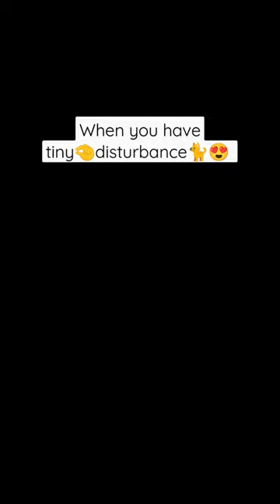When you have tiny🤏🤦 cute🐈 disturbance at your work place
Product Links -

Paint Brushes -
Brustro Artists Gold Taklon Set of 10
BRUSTRO Artists Miniature Brush Set of 12-

Sketchbooks and Papers-
Menorah 300gsm watercolor sketchbook
Menorah 180gsm- A7 sketchbook (pack of 2)-
MENORAH - Square Spiral Mixed Media Sketch Book
Brusto toned grey 6"*6" sketchbook
Brusto Black A4 Sketchbook
MENORAH–A5(240 GSM)Gouache SketchPad

BRUSTRO Artists ’ Watercolour Set of 12
BRUSTRO Artists Watercolour Pan - Set of 25
Brustro Metallic Watercolour Half Pans Set of 12

Gouache paints-
Brustro Artists Gouache Colour Set of 12
Brustro Artists Gouache Colour Set of 24
Brustro Artists Metallic Gouache Set of 18

Palette-
Mirakii Solid Porcelain colour mixing palette
Mirakii 35ml Porcelain colour mixing palette
Brustro Empty Watercolour 24 Half Pan Metal Box

Pens-
Faber-Castell Artist Pen Set - Pack of 8 (Black)
Sakura Pigma Micron Pens
Sakura Gelly Roll White Pen

Other Essential items -
Tombow MONO Graph 0.5mm Mechanical Pencil
Tombow MONO Zero Eraser
Brustro Slim Battery Operated Automatic Eraser
Cretacolor kneadable Eraser Big
MAPEL Tracing Paper
Scott Multi-Fold Paper Towel
oddpod™ Premium Rose Gold Stationery Essentials
Brustro Professional Art Masking Fluid
Daler-Rowney Simply Art Masking Fluid
HASTHIP® 10 Pieces Flower Washi Tape Masking Tape
HASTHIP® 20 Rolls Washi Tape Set
BRUSTRO Artists ’ Palette Knife No. 3001
Brustro Artist Gouache Titanium White 40ml Twin Pack
Brush Cleaner and Preserver
Brustro Artists Brush Wash Tub

Video Recording equipments-

BROLAVIYA Overhead Video Stand
Realme 9 Pro+ 5G (Midnight Black, 8GB RAM, 128GB Storage)